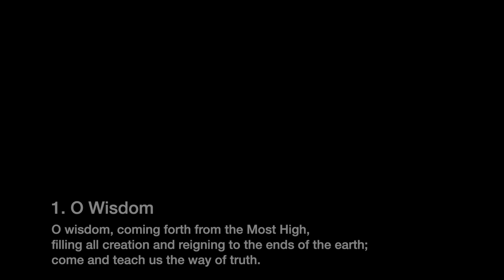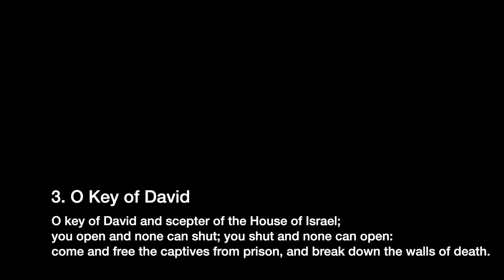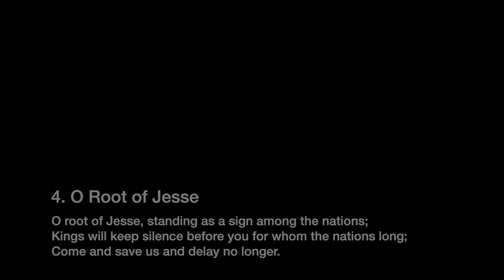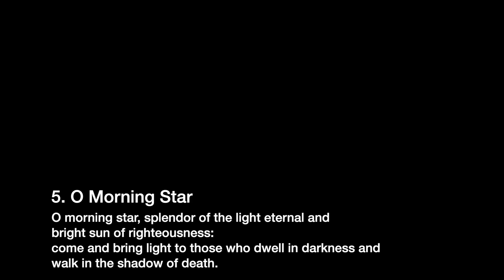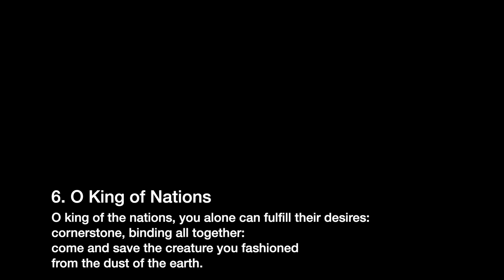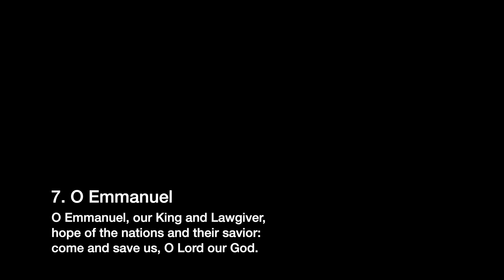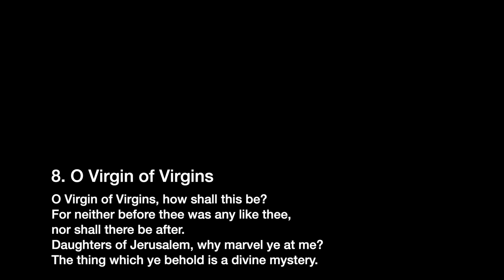Advent Lessons and Carols 9 - Dec 23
During this Advent season, please enjoy Lessons and Carols from Holy Trinity Parish.